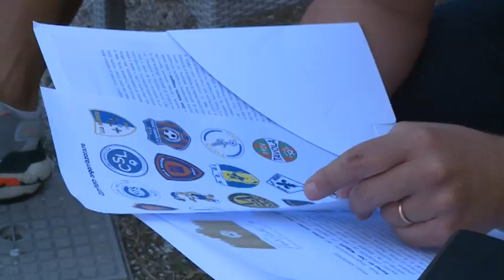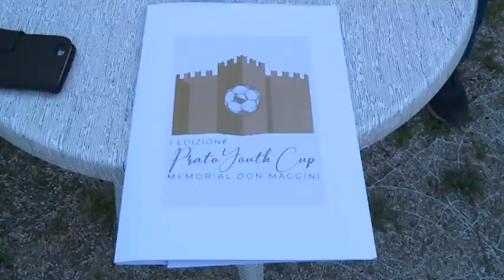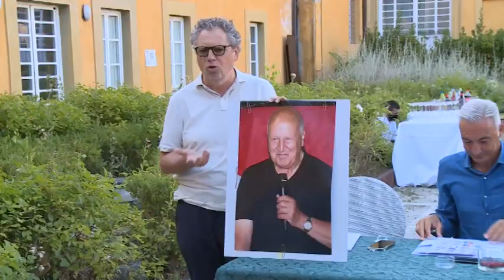1 edizione Torneo Prato Youth Cup